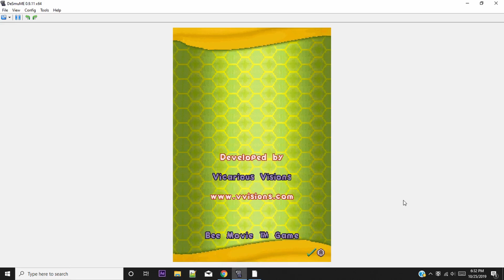Bee movie ds speedrun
This was a real challenge and milestone in my life.